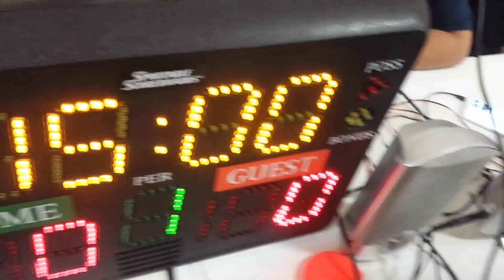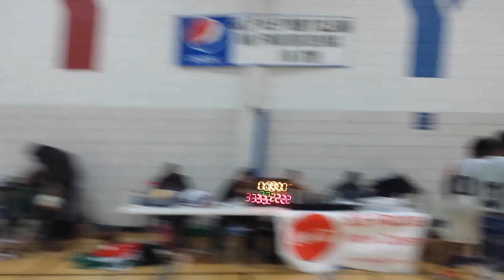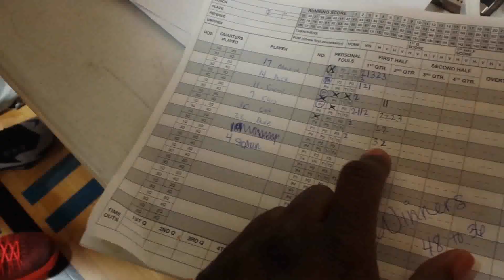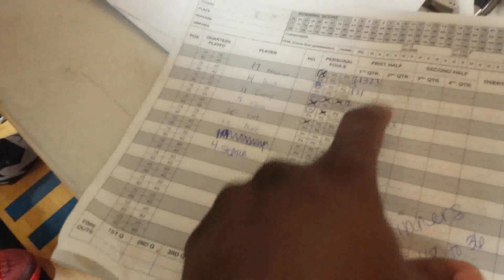T&K BASKETBALL THANKSGIVING TOURNAMENT CHAMPIONSHIP 2015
T&K BASKETBALL TOURNAMENT